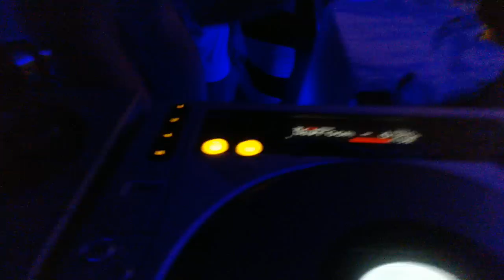DO WHAT YOU WANT classic - March 2012 - DIEGO RO-K @ FREAK BEACH , SANTA FE, ARGENTINA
Santa Fe´s  ,beach club  "Freak Beach"
Diego Ro-k dropping the 2 in a room ,1989 classic."Do what you want" .